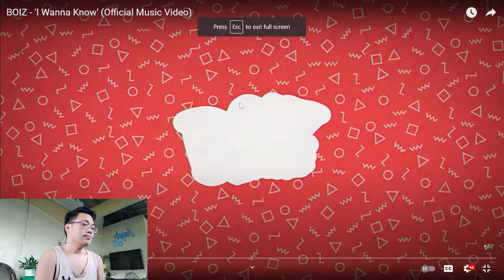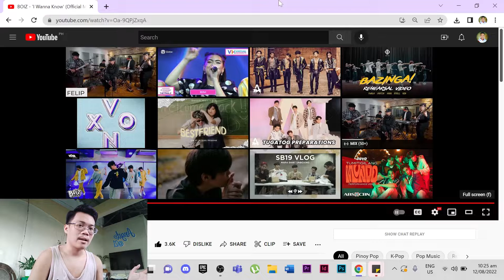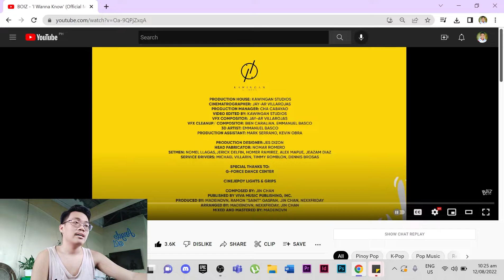REVIEW/REACTION VIDEO | I Wanna Know by BOIZ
lukrembo - donut
lukrembo - marshmallow